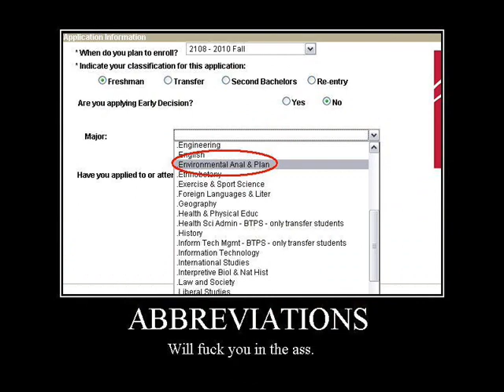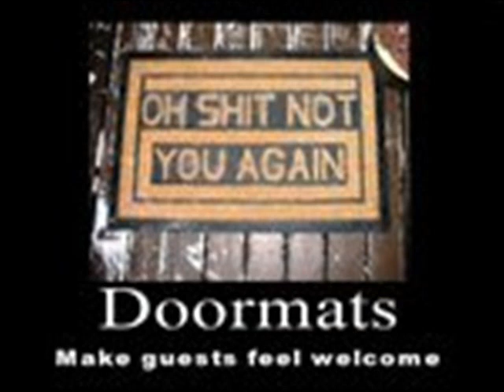Microsoft Sam Reads... Season 1 Premiere: Demotivational Posters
My first TTS vid.  WARNING:  Heavy Thunderbirds101 influences!